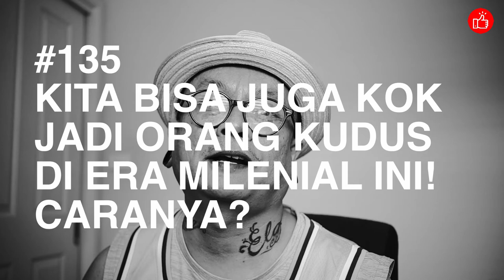HIDUP KUDUS DI ERA MILENIAL!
Belajar dari hidup Carlo Acutis, kitapun diajak untuk hidup kudus sepertinya.